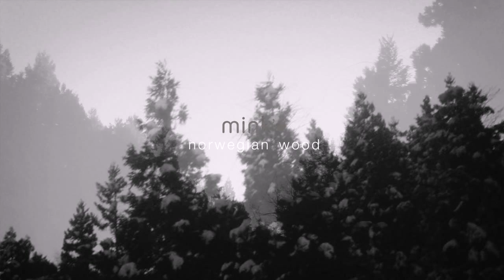mink'♥ : norwegian wood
motion & photos by hummingbert
music cover by hummingbert